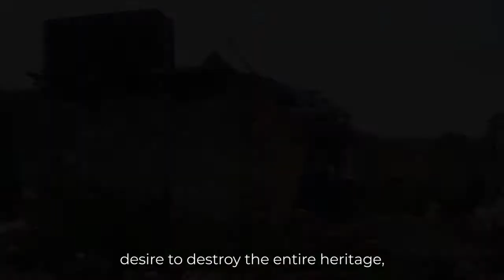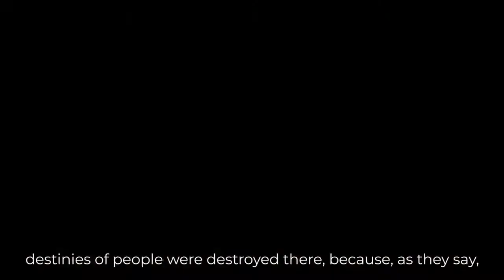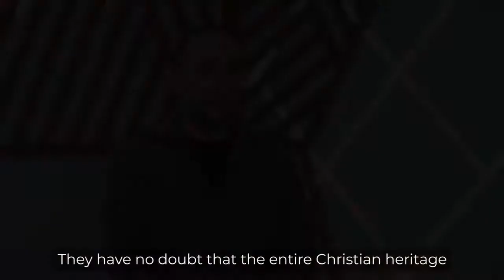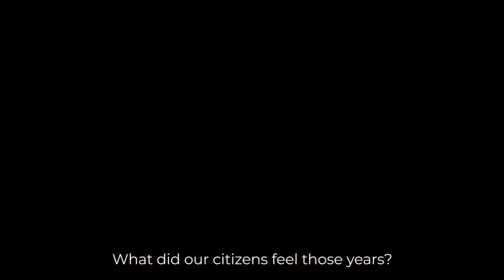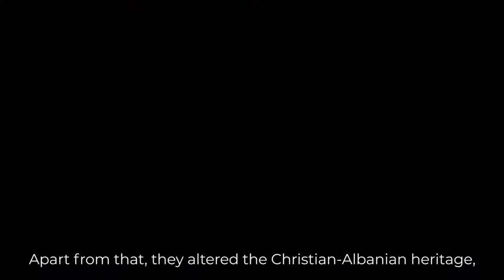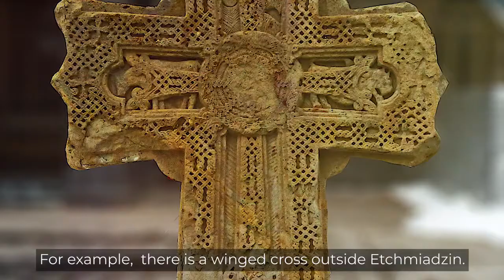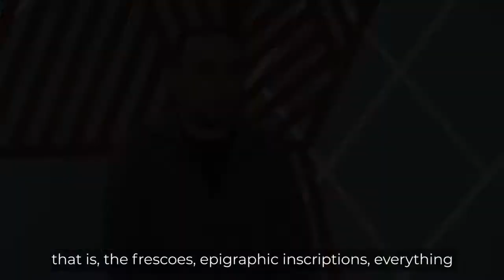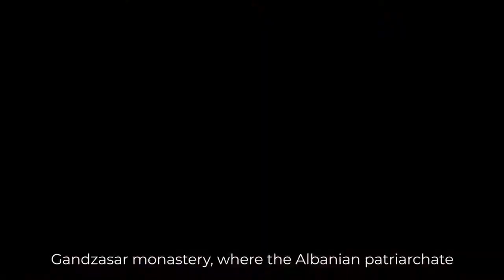Стиль мышления Вандализм.